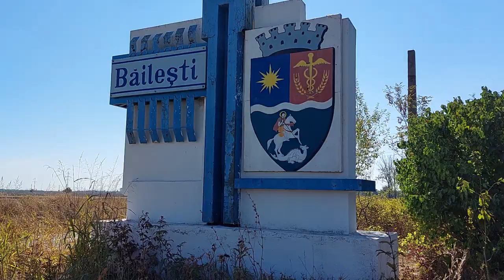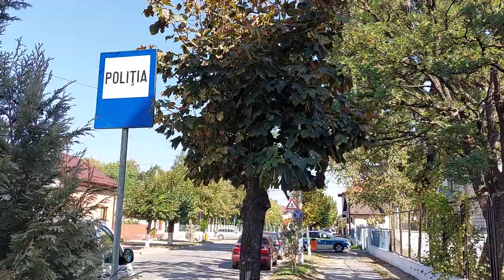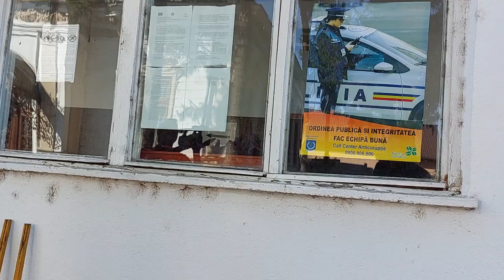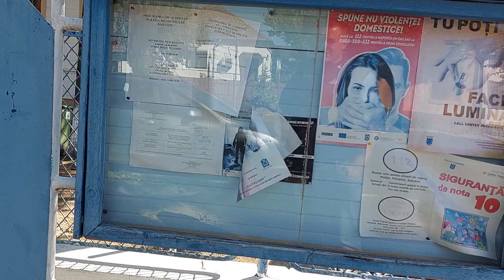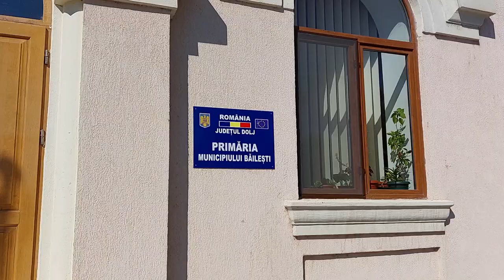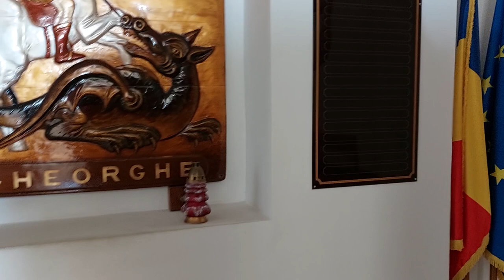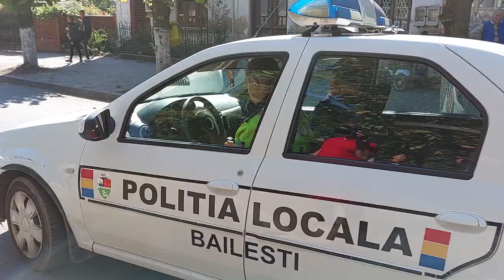La Băilești un polițist local se dă în spectacol! Activistul și Geană în acțiune!